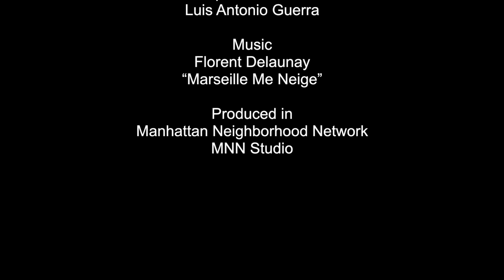Face 2 Face with Laurie Loewenstein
On this show we speak with Laurie Loewenstein, author of Death of a Rainmaker, an historical fiction murder mystery set in the 1930s Dust Bowl. The book portrays the effects of the Depression and a drought as the protagonist tries to solve the murder of a rainmaker who failed to make it rain.